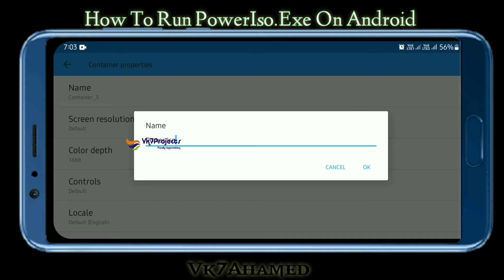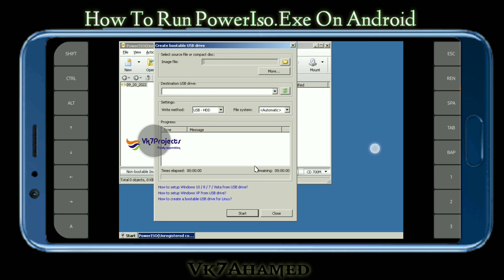HowTo Run PowerIso.Exe On Android [2022] || Vk7projects || Exagear Windows emulator